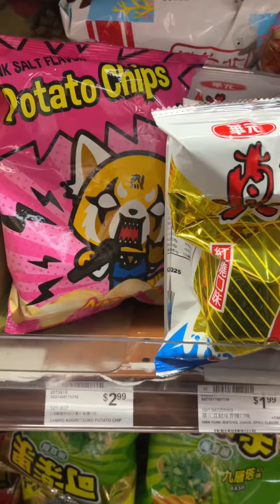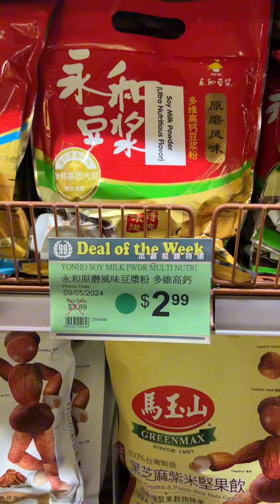Quick Grocery Run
This is one of my happy places—join me for a quick run here!

Double-tap the screen if you 𝓵𝓲𝓴𝓮 this post, and be sure to 𝓼𝓱𝓪𝓻𝓮, 𝓬𝓸𝓶𝓶𝓮𝓷𝓽, and 𝓯𝓸𝓵𝓵𝓸𝔀 me to stay updated on my latest posts.